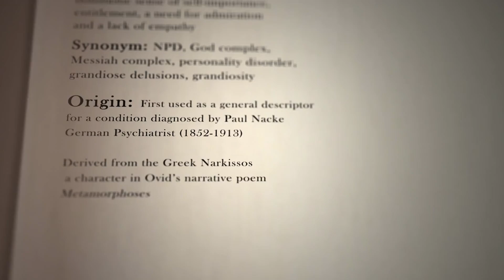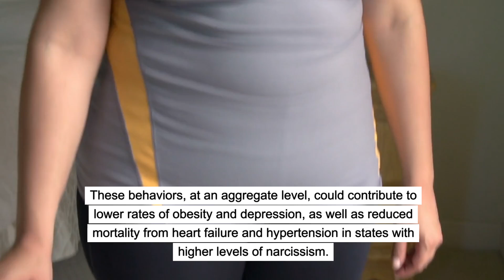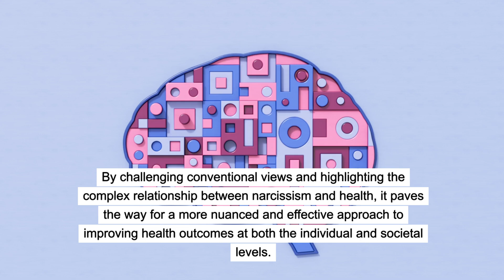Narcissism's Impact: Health and Happiness in NPD - Neuroscience News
In a revealing exploration of narcissism's multifaceted role within the public health sphere, our latest video delves into a comprehensive study that examines the relationship between narcissism and health outcomes across the United States.

Drawing from data collected from over 4,000 individuals across 38 states, this video uncovers the surprising ways in which narcissism, traditionally viewed through a critical lens due to its association with grandiosity and entitlement, might actually harbor potential benefits for societal health.

From its influence on lowering obesity and depression rates to its complex implications for public health policies, we navigate the nuanced landscape where personality psychology intersects with public wellness.

Join us as we challenge the conventional narrative around narcissism, revealing its dual nature as both a potential public health ally and a trait to approach with caution.